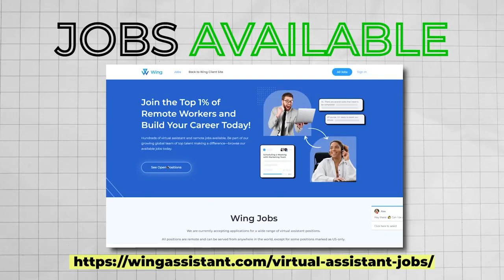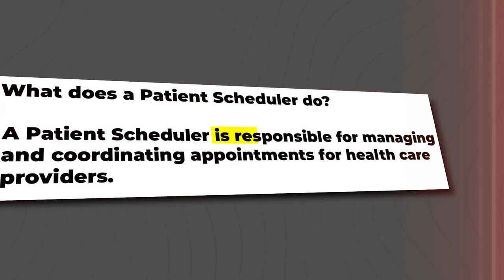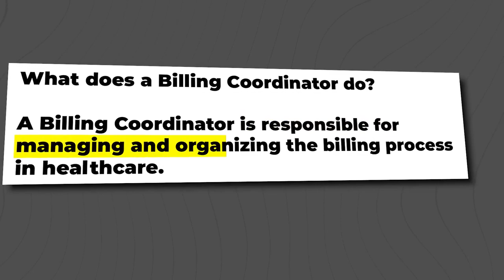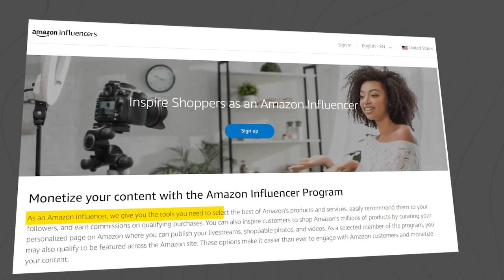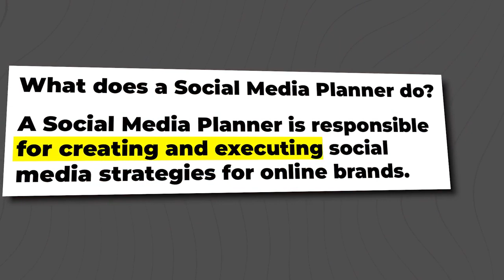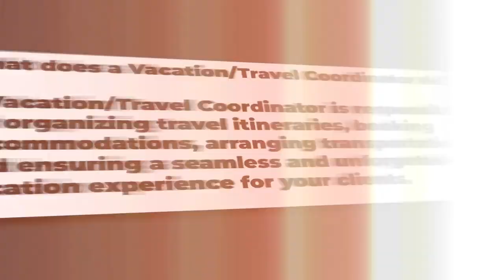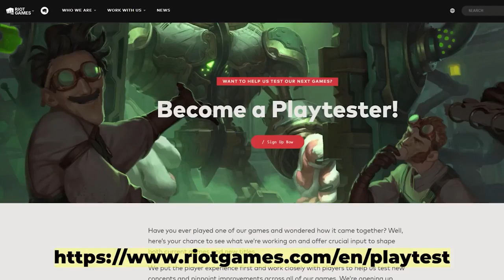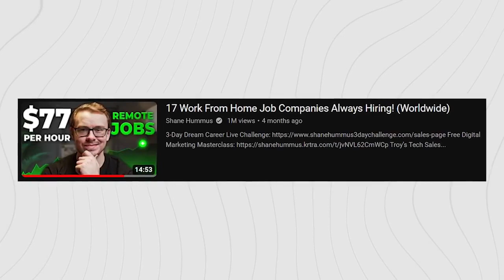Top 10 Easiest Remote Jobs